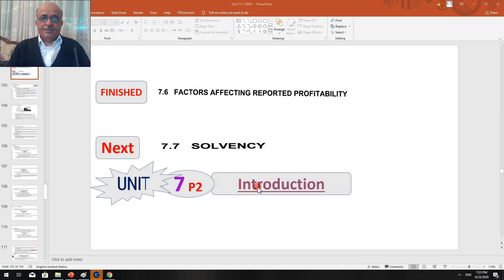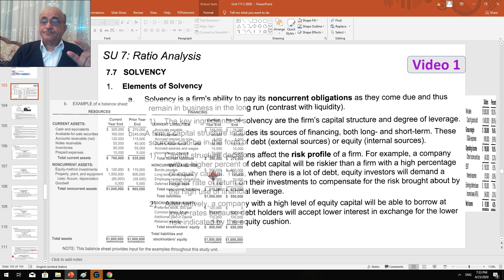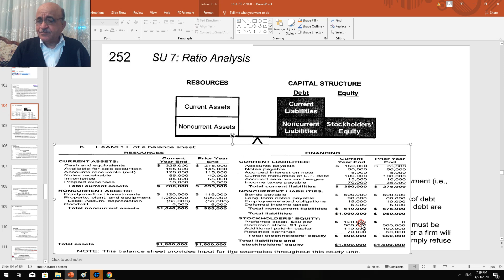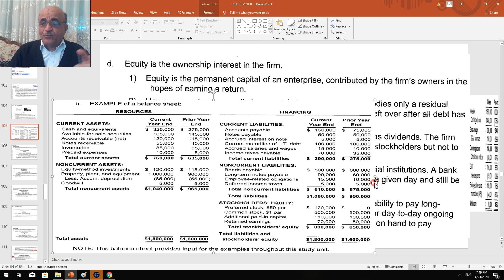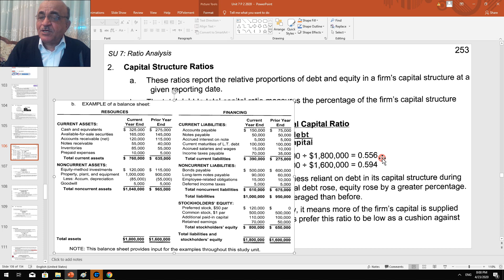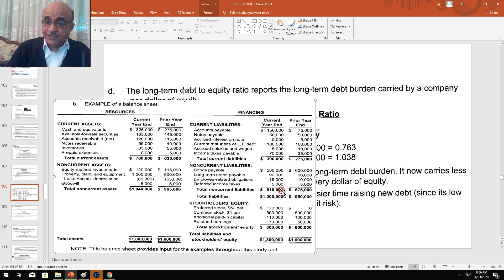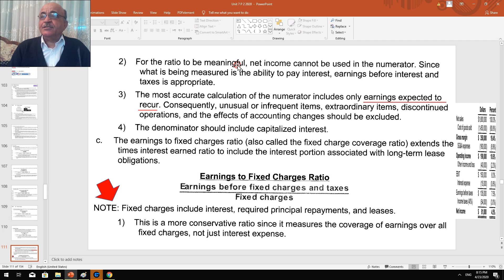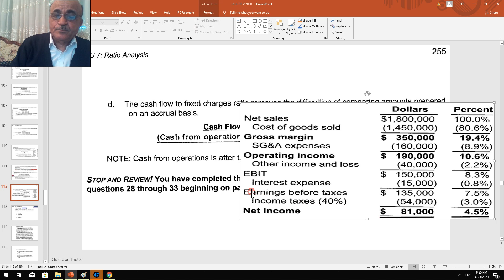2020 p 2 CMA Unit 7 sec. 7-1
Elements of Solvency